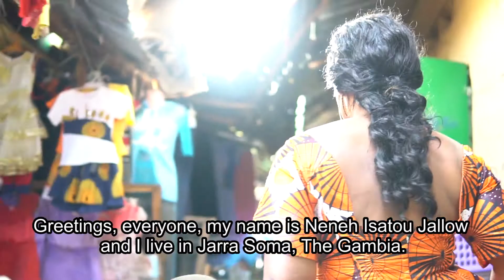Tekki Fii insights: investing in fashion shops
‘Become your own boss.’

Neneh Isatou Jallow proves young Gambians can 'make it here' or Tekki Fii in Wolof.

She noticed many women travel to buy clothes and cosmetics, so with a mini loan from the International Trade Centre's Youth Empowerment Project, funded by the European Union, she opened a shop in her town.

Then another one.

Happy TekkiFii Thursday: see you next month!

🎥: STS Pictures